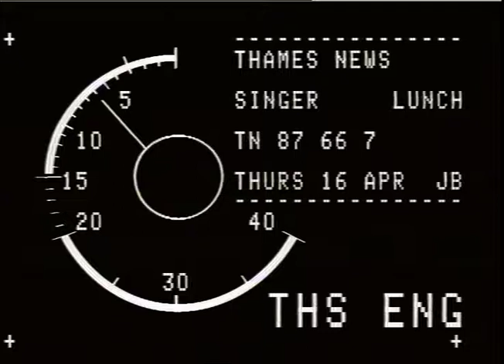SINGERS- BOUCHER, JUDY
THAMES NEWS -16.4.87- FACTORY WORKER FROM HASELMERE, JUDY BOUCHER, _x000D_
HAS SCORED A TOP TEN HIT